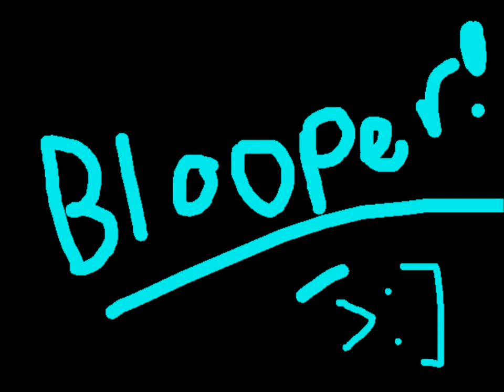Rise of the page fall of the pants with blooper!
Rise Page of Breath!